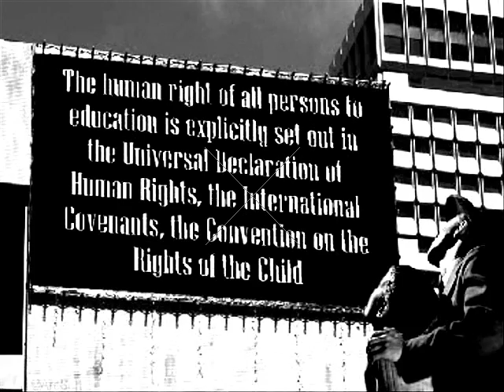EDUCATION DENIED TO BAHAI STUDENT IN IRAN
...They must be expelled from universities, either in the admission process or during the course of their studies, once it becomes known that they are Baháís. (( except from letter of ministry of education Iran))